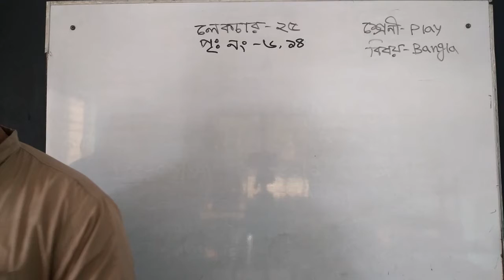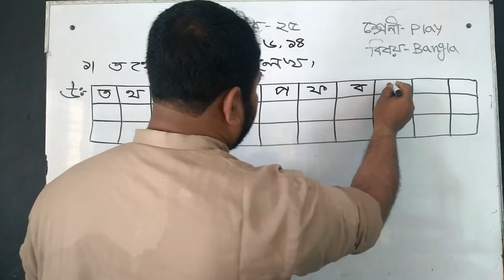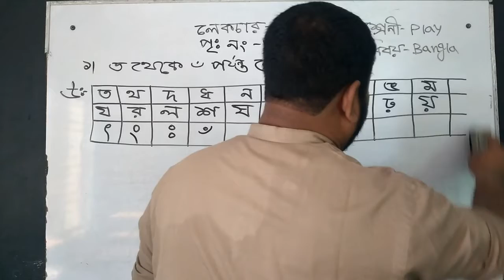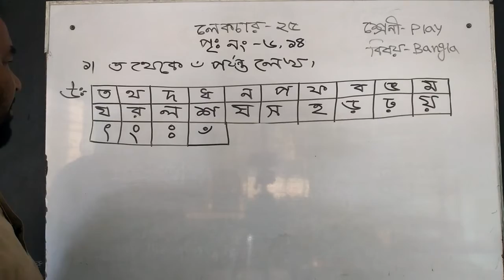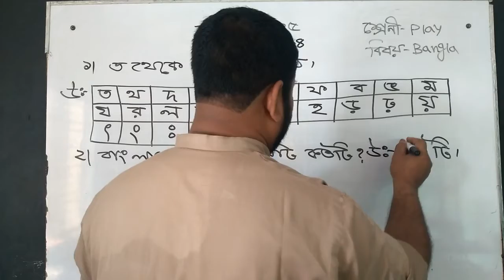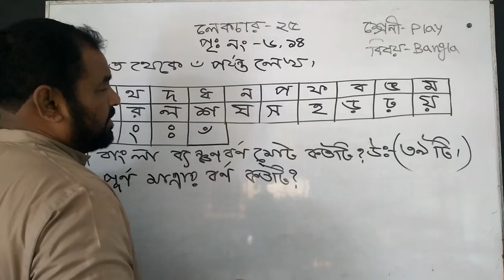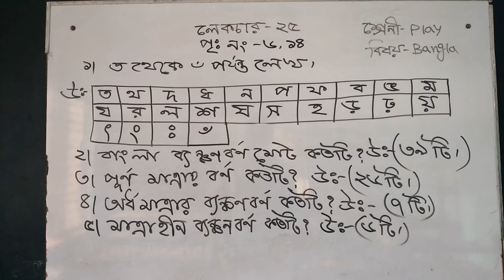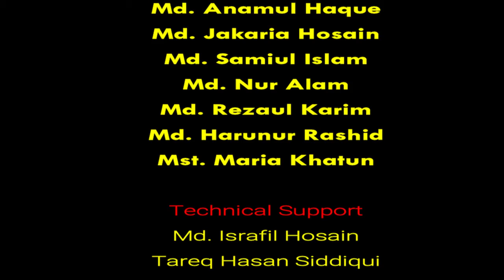Bogura City Ideal Madrasah। Online Class। Class-Play। Subject-Bangla-24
তারিখ- ২৩/০৬/২০২১
ক্লাস: প্লে
বিষয়ঃ বাংলা
বিষয় শিক্ষক-  জনাব হারুনুর রশিদ
স্থান- শাকপালা, বগুড়া
মোবাইল: ০১৭৭৫৫৩৬৮৪৮